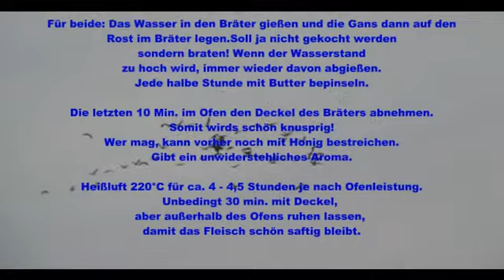Die Gänse flüchten schon - G Ä N S E B R A T E N